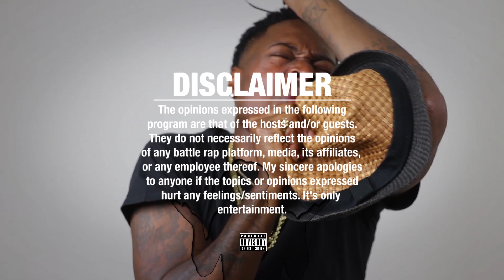40 CAL Does COR Bodega NAAAASSSTTTYYYY!!! vs CORTEZ!! RBE SocialDistance RAP BATTLE! REACTIONS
40 CAL VS CORTEZ RND 1 SOCIAL DISTANCE RAP BATTLE - RBE via Rare Breed Ent

CORTEZ VS 40 CAL RND 1 SOCIAL DISTANCE RAP BATTLE - RBE via Rare Breed Ent

40 CAL VS CORTEZ RND 1 SOCIAL DISTANCE RAP BATTLE. RBE continues to release some of the best RAP BATTLES and Battle Rap Content within the hiphop culture.

Cash.app/$NapoleanThurman